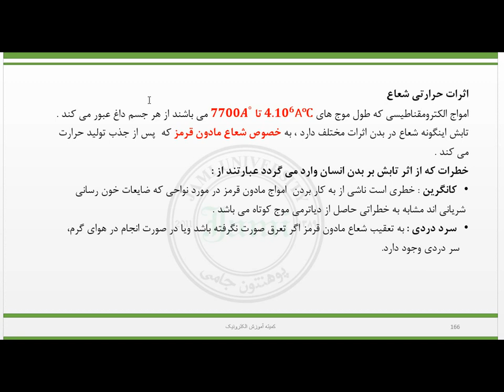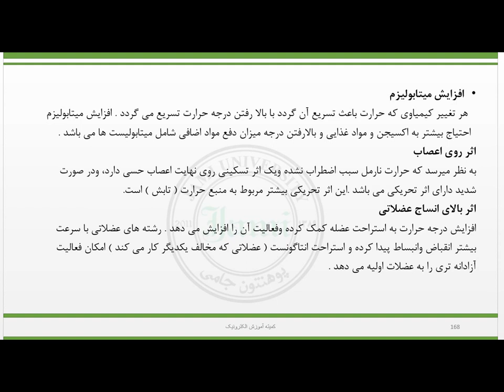جلسه بیستم وپنجم